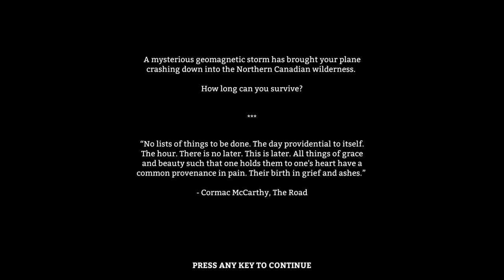Let's Play The Long Dark - Episode 1 - Gameplay Introduction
Let's Play The Long Dark, Shall we? The Long Dark is a game in which players must struggle against nature rather than creepy crawlies and deadly monsters in order to survive. Can we find the food and water needed to sustain life? Do sticks taste as bad as I think they do? LETS FIND OUT! FOR SCIENCE!

What is The Long Dark?
The Long Dark is a thoughtful, exploration focused survival simulation set in the Northern wilderness in the aftermath of a global disaster. Brave the elements and other survivors, hunt for supplies, explore the world, uncover the mystery, answer the question: How far will you go to survive?